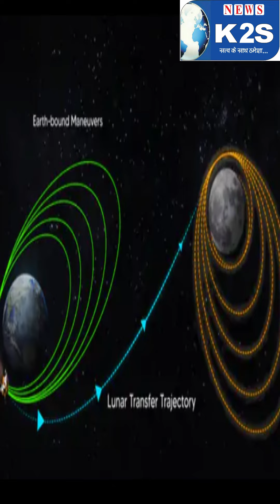चंद्रयान-3 ने चंद्रमा की पहली तस्वीर भेजी ।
News
Breaking News
Latest News
Hindi News
Big Breaking
News in hindi
Weird News
Exclusive News
India News
News India
K2S News